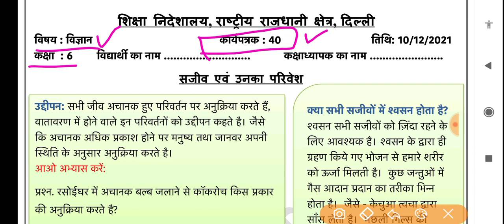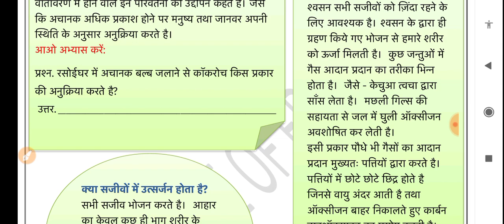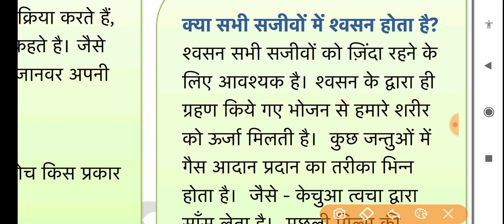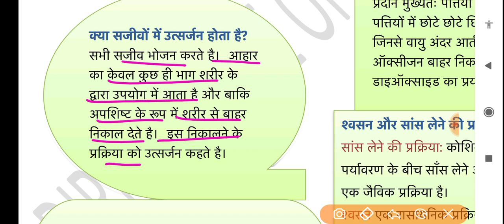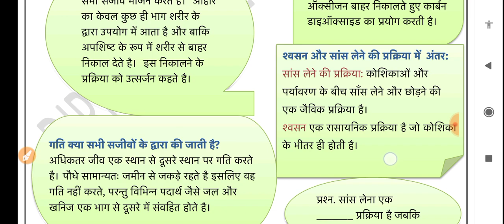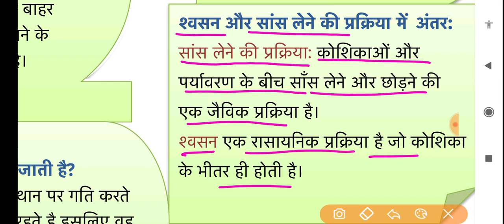Science worksheet 40 class 6 (10/12/21) Hindi medium/worksheet 40 science class6/class6 science